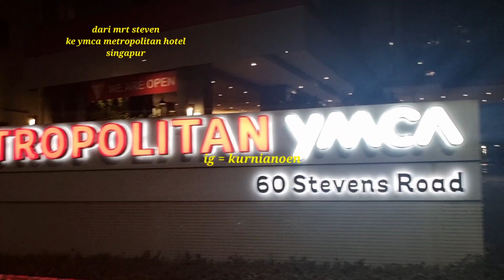dari mrt steven ke ymca hotel metropolitan singapura | jalan jalan malam di steven road singapore